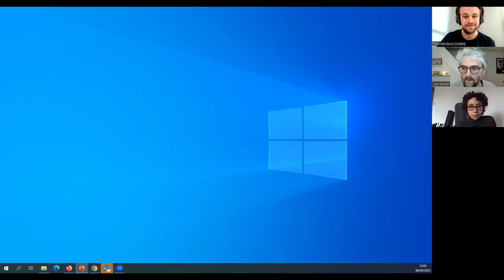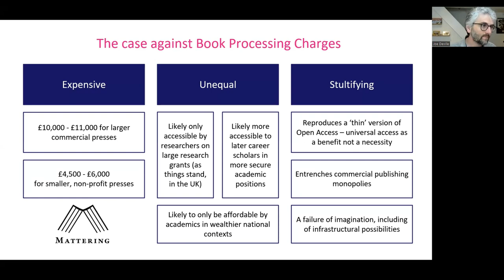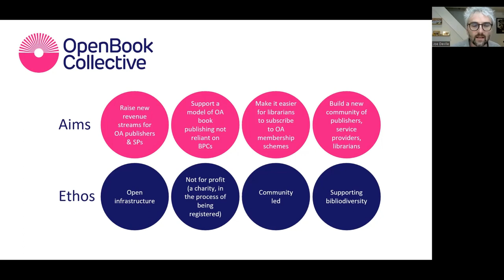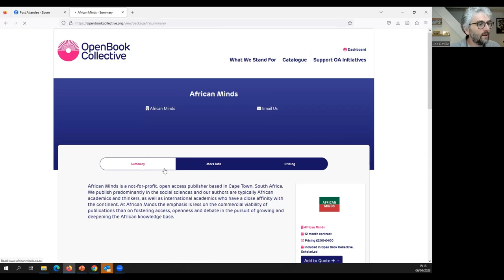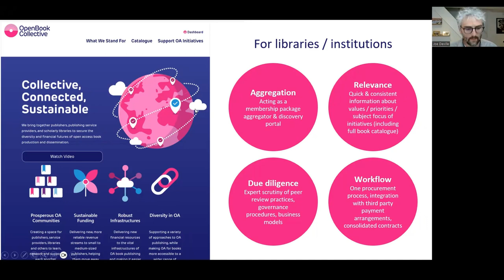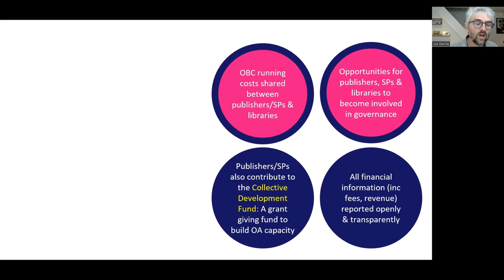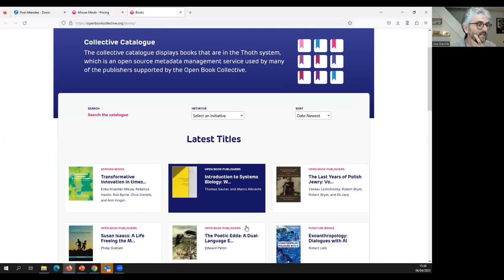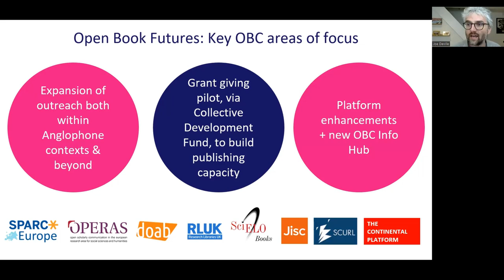Meet the Open Book Collective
We host the Open Book Collective to talk about what the Collective is and what it aims to do. The Open Book Collective brings together publishers, publishing service providers, and scholarly libraries to collectively support open access book initiatives